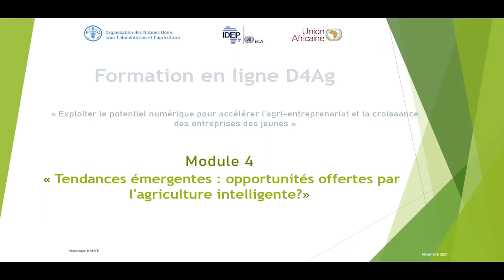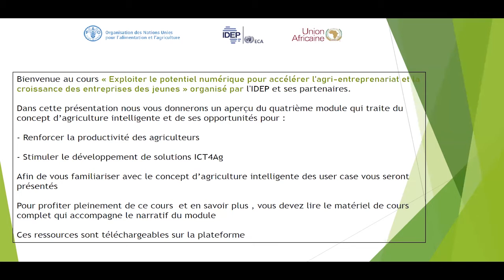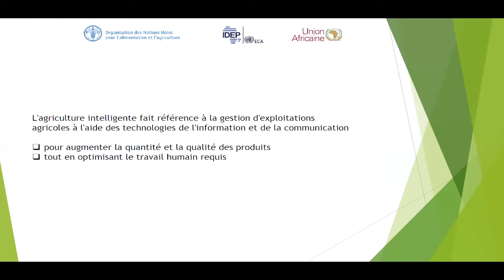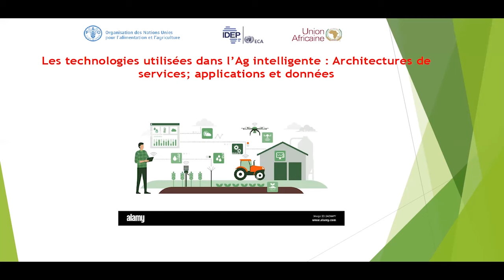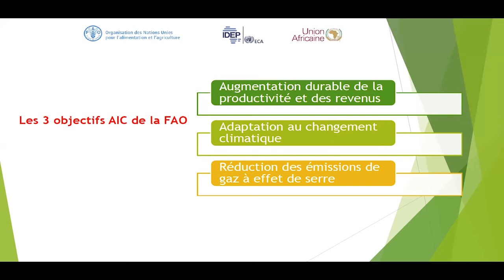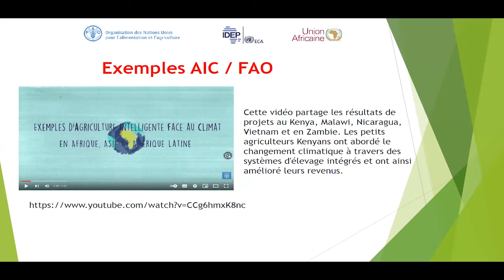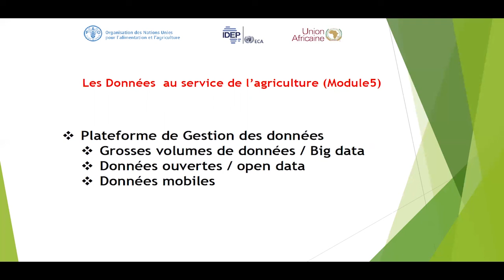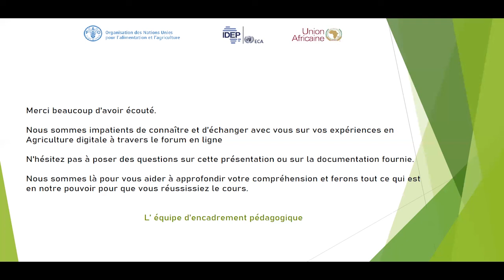D4 AGRI MODULE 4 FR